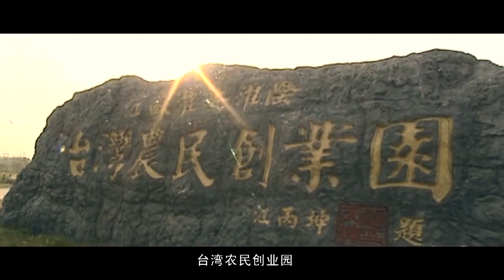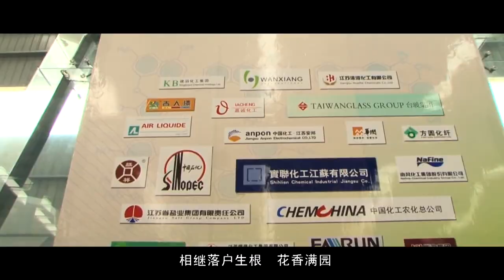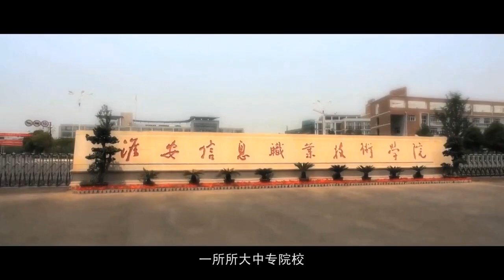Huai'an, Jiangsu, China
Huai'an is located in the north-central part of Jiangsu Province and the eastern part of the Jianghuai Plain. It is located in the Yangtze River Delta region, an important central city in northern Jiangsu, a close circle city in Nanjing Metropolitan Circle, the first city in the Huaihe Ecological Economic Belt, and the intersection of the ancient Huaihe River and the Beijing-Hangzhou Grand Canal, on the "Qinling-Huaihe" line, the north-south divide of China. It is a national civilized city, a national historical and cultural city, a national health city, a national garden city, a national model city for environmental protection, a national low-carbon pilot city, and an excellent tourist city in China. It is one of the major birthplaces of Huaiyang cuisine and has been successfully selected as the "World Capital of Gastronomy", and is one of the ancient cultural birthplaces of the Jianghuai Valley. It has an area of 10,030 square kilometers.
Huai'an has a history of more than 2,200 years as a city. It was established as a county in the Qin Dynasty and has the famous "Qingliangang Culture" site in its territory. Huai'an was once a transportation hub and a major salt transportation hub, with the offices of the General Governor of Water Transport and the Governor of the Jiangnan River. Huai'an was once known as one of the "four major cities" along the canal, along with Suzhou, Hangzhou and Yangzhou, and was known as the "capital of China's canals". The Huai'an section of the Chinese Grand Canal was selected as a World Heritage Site. Huai'an is a major transportation route from the south to the north and a regional transportation hub in the northern Yangtze River Delta. According to the seventh census, Huai'an has a resident population of 4,556,230 as of November 1, 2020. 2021, Huai'an will have a regional GDP of RMB 455,013 million.
Huai'an, with its outstanding people, is the hometown of Premier Zhou Enlai, a great man of his generation. [6] History has given birth to the great military man Han Xin, the great scholar of Han Fu, the heroine Liang Hongyu, the author of Journey to the West, Wu Chengen, the national hero Guan Tianpei, and Liu Oei, the author of The Travels of the Old Disabled.
Huai'an has famous red tourism scenic spots such as Zhou Enlai's Hometown Scenic Area, Liulaozhuang Company Memorial Park of the New Fourth Army, Huanghuatang New Fourth Army Headquarters Memorial Hall, and Memorial Hall of the Old Site of Suwan Border District Government, etc., and ecological tourism scenic spots such as Ancient Huaihe River Cultural and Ecological Scenic Area, Li Canal Cultural Corridor, and Qingyan Garden.